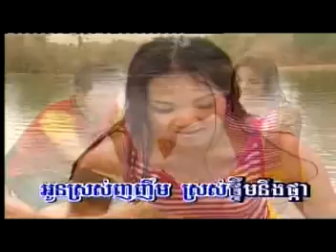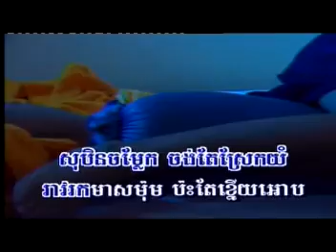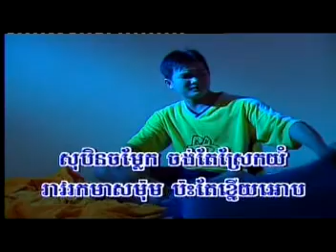សុបិន្តចម្លែក Bon Sokha